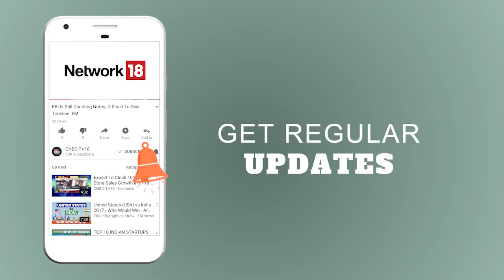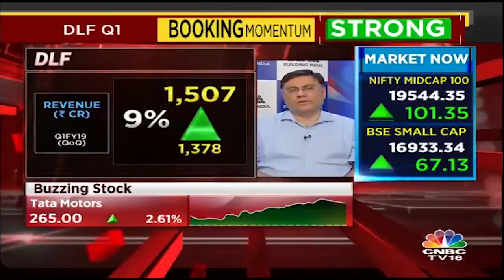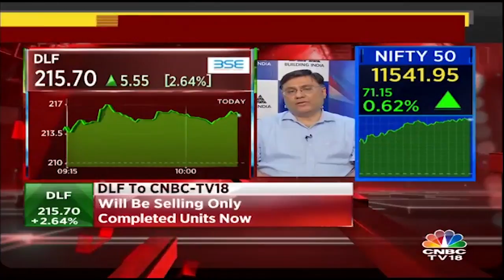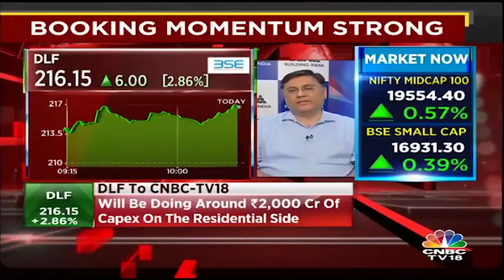Saurabh Chawla on Q1FY19 Numbers of DLF | CNBC TV18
Saurabh Chawla on Q1FY19  Numbers of DLF. Share in JV at 241 Cr Vs Loss of 12 Cr